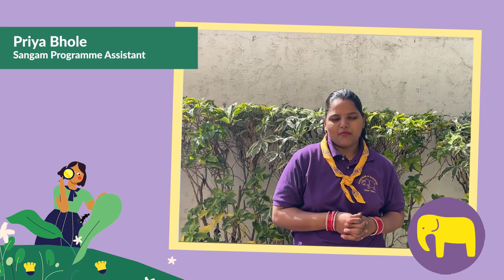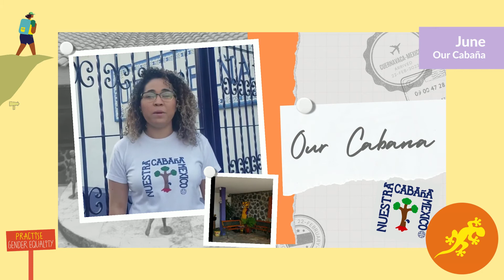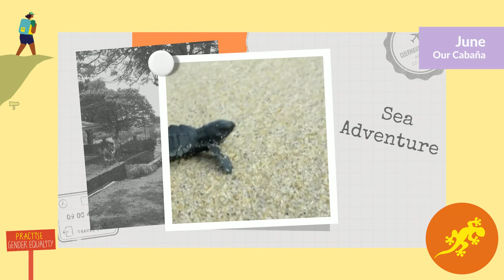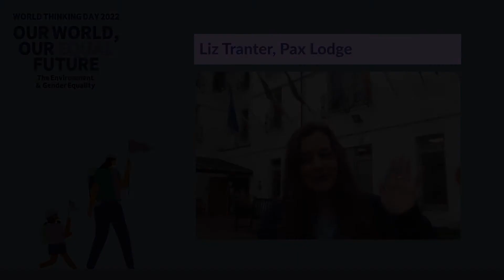WTD2022_English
A message from the World Centres celebrating World Thinking Day 2022. Our World Our Equal Future